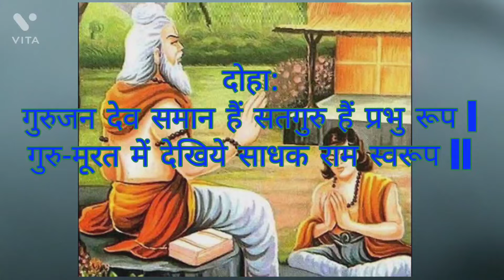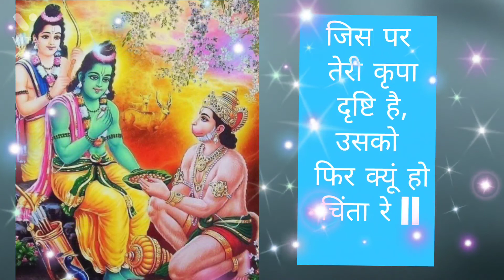दरशन दो गुरु प्रान प्यारे अब तुम बिन नहि रहा जाय रे - hindi bhajan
दरशन दो गुरु प्रान प्यारे
अब तुम बिन नहि रहा जाय रे ||

भ्रम भूलों से घिरा हुआ हूँ,
अंध कूप में गिरा हुआ हूँ |
मोह जाल में फंसा हुआ हूँ ,
तुम बिनु मोहे कौन उबारे ||
दरशन दो ~~~

चलती बेला दरस किया था,
गुरुवर ने संदेश दिया था |
जीवन के दिन गिने चुने हैं ,
प्रभु को नहीं भुलाना प्यारे ||
दरशन दो ~~~

बाकी कितना भोग अभी है ,
सतगुरु तुमको ज्ञात सभी है ,
जिस पर तेरी कृपा दृष्टि है,
उसको फिर क्यूं हो चिंता रे ||
दरशन दो ~~~